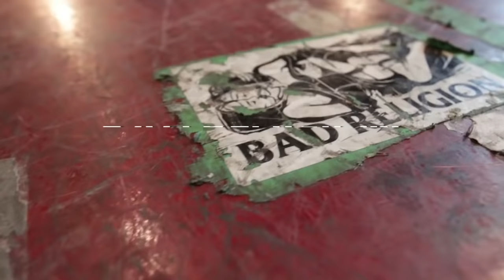BAD RELIGION: TRUE NORTH (LIVE IN THE HURLEY STUDIOS)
Bad Religion play their title track off their new album "True North," live in the Hurley Studios. Video: YB